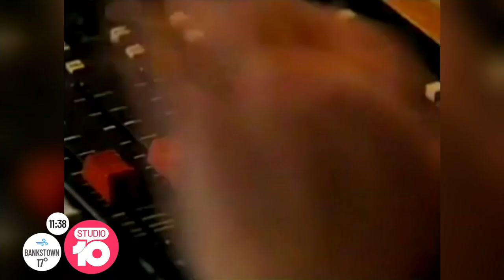Pia Miranda’s Neighbours Debut | Studio 10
Before ‘Looking For Alibrandi’, Pia Miranda’s first acting gig was on Neighbours as ‘Karen Oldman’.